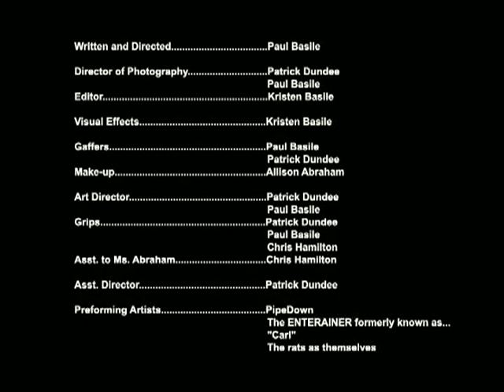"The Dark" PipeDown Video A-F Records by PawL BaZiLe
Original Video Shot for the Sacramento band Pipe Down with the consent of the band before their break up.  Directed by PawL BaZiLe